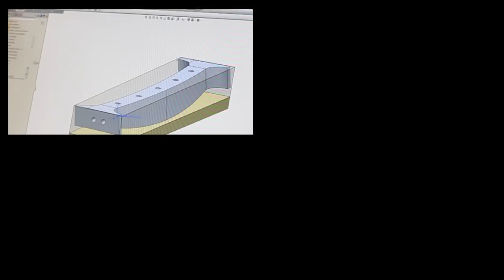Latus Chair by Artisan - Making of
A video showing the production process of the award winning Latus chair, designed by Salih Teskeredžić for Artisan - solid wood furniture.